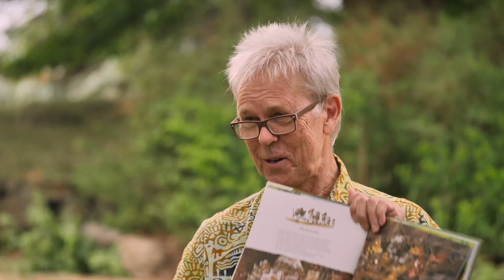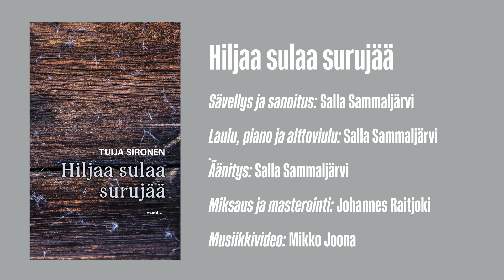Tyrvääläinen tryki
Juontajina Warelian kesätyöntekijät Juuso Huhtivuo ja Noora Rintala.

– Klassikoitten välittäjä ja vääntelijä. Kirjallisuudentutkija Maria Laakso haastattelee Mauri Kunnasta. Keskustelunaiheena on erityisesti Kunnaksen näkemys Aleksis Kiven Seitsemästä veljeksestä, jonka julkaisemisesta on 150 vuotta.

– Kirjailija kuvittelee mennyttä ja tulevaa. Tuija Sirosen romaani Hiljaa sulaa surujää sijoittuu lähiseudun historiaan, Ilona Tomin romaani Muuria ei ole kurkottaa tulevaisuuden Suomeen. Molemmat teokset ilmestyvät kirjapäiväviikonloppuna. Kirjailijoita haastattelee kustannustoimittaja, lauluntekijä Salla Yli-Erkkilä, joka myös esittää uutuusromaanien inspiroimana säveltämänsä laulut.

– Tyrvääläiset professorin ja poliisin silmin. Kustantaja Marko Vesterbacka haastattelee Tyrvään yhteiskoulun käynyttä professori Aimo Hakasta ja lähes koko poliisiuransa kotiseudullaan työskennellyttä Pentti Hiirijokea. Hakasen muistelmateos Elämänvirta ja Hiirijoen muistelmateos Kyllä ihmisten kanssa pärjää ilmestyvät kirjapäiväviikonloppuna.